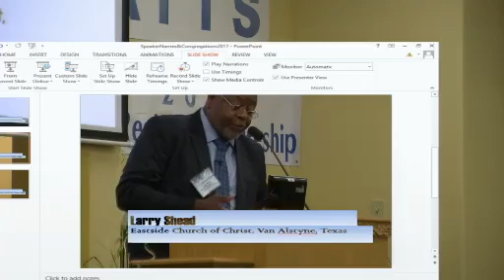Larry Shead- The Love that Shares the Truth and the Truth that Cares to Love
Larry Shead, Eastside Church of Church of Christ